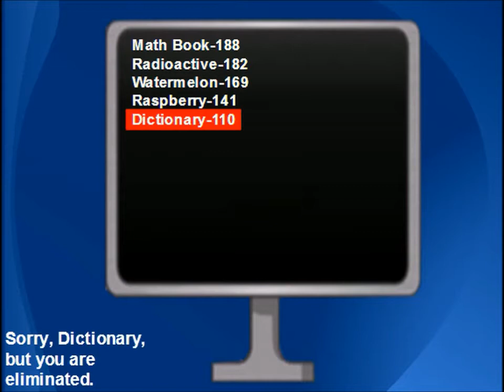SALB Results/Elimination 10 Challenge 11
Hey, since you took time to read the description, I have news. Since TUOT and SALB are almost over, there will be signups for a new camp today or tomorrow, featuring the Announcer and Pink Triangle!